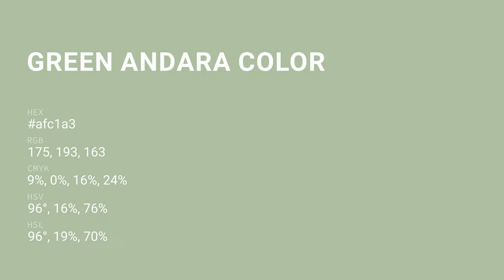Green Andara color afc1a3 hex color - Green color - Warm color afc1a3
What color is Green Andara ? afc1a3 hex color - Green color - Warm color afc1a3

Hex afc1a3 Color Code is also known as Green Andara color.

Hex afc1a3 Color code in RGB color code model is created after adding 68.63% red color, 75.69% green color and 63.92% blue color.
Hex afc1a3 Color code in CMYK color (process color) code model is generated after subtraction of 9% cyan, 0% magenta, 15% yellow and 24% black.